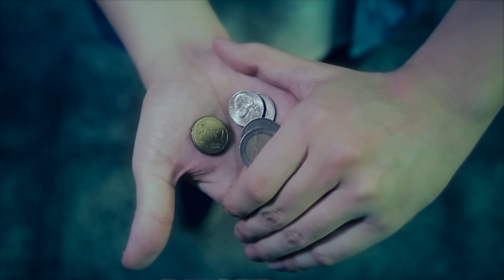Hanson Chien Presents Zombie Hand 2021 VERSION by Hanson Chien & Bob Farmer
お買い求めは、こちら！（2022年6月3日18時頃販売開始予定）

monthly Magic Lesson (mML)では高品質なマジックグッズを世界中から集めて皆様にご提供しております。

よろしければ、弊社サイトをご訪問下さいませ！！